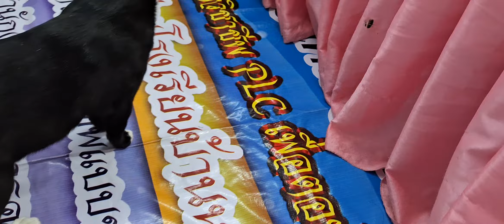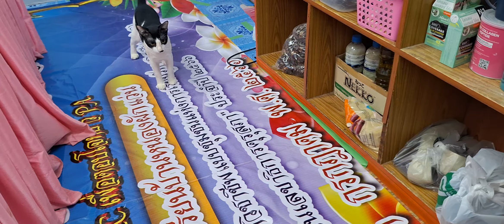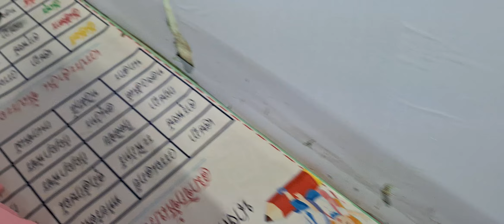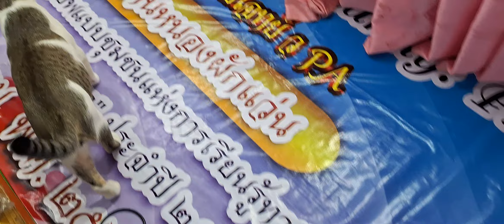กวางทองน้องทองดำ ตาคมขำน่ารักดี ทองเทาแม่น้องหมี สุขฤดีนิจนิรันดร์(คำพันธุ์ ตุลากัน) ep934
ครูคำพันธุ์  ตุลากัน  ครูเชี่ยวชาญ โรงเรียนนบ้านหนองผักแว่น  มีความเมตตาต่อสัตว์  เลี้ยงแมวไว้                      ๗  ตัว  ชื่อ ทองดำ  ทองกราว   ทองเทา  หมีทอง เสือทอง  กวางทอง  และน้องสี่พัน  ครูคำพันธุ์  ตุลากัน
และครูสัมฤทธิ์ตุลากัน  รักและดูแลน้องแมวเป็นอย่างดี  ทองดำ เสือทอง  กวางทอง  หมีทอง น้องแมววิ่งเล่น                 ในตอนเช้าอย่างมีความสุข                นำเสนอให้ผู้เยี่ยมชม ได้ชื่นชมน้องแมว เพื่อความเพลิดเพลิน